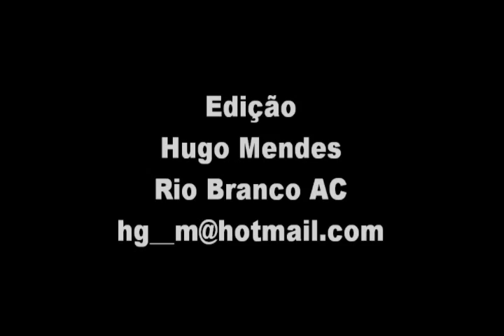Campeonato Acreano de Wheeling 2010 + Alan Pop On The Beach